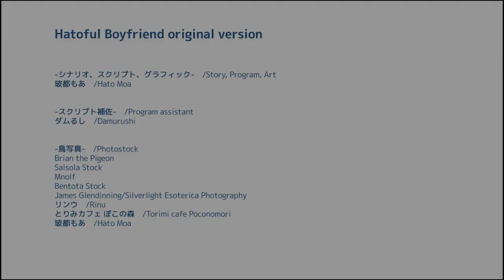No Commentary | Let's Play Hatoful Boyfriend - Part 12 [Anghel's Route - To the End of Emptiness]